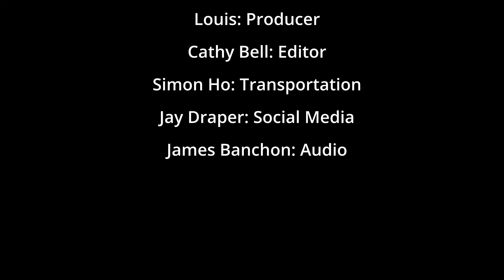TDC - Today Show Dr Laurie will be joined by Jessica Hutton to talk about Inuvik communities & more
Today on our special communities show Dr Laurie will be joined by Jessica Hutton. Jessica has spent time in the town of Inuvik, Canada that exists on the tundra. Want some education on the great north? Here is the opportunity to learn more.

At the end TDC also presents "A Thousand Highways" by the band Special Agent Sunshine, sung by BiPolaR MaN